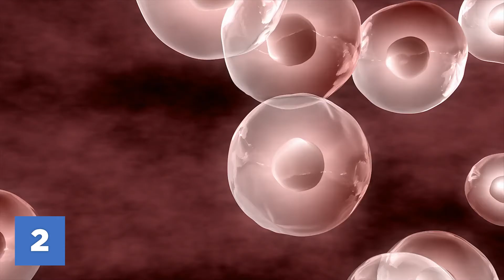Aronia Wirkung und Verzehr vom unbekannten Super Food. Aroniabeeren Wirkung 💥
Aronia gilt als gesunde Superfood-Beere mit vielen Vorteilen. Doch es gibt auch Schattenseiten. Was dahintersteckt, erfährst du hier.

Wie gesund sind Aroniabeeren ?
* Aroniabeeren enthalten viele sekundäre Pflanzenstoffe. Durch die vorhandenen Antioxidantien können sie freie Radikale im Körper bekämpfen. Diese freien Radikale wirken sich negativ auf den Zellstoffwechsel aus und beschleunigen die Alterungsprozesse.
* Durch die Vielzahl an Vitaminen können die Beeren zu einer Stärkung vom Immunsystem führen und Krankheiten vorbeugen. Eine positive Wirkung oder Vorbeugung auf Krankheiten wie Krebs, über die oft in Medien berichtet wird, kann wissenschaftlich nicht belegt werden.
* Aufpassen: In Nahrungsergänzungsmitteln mit Aronia stecken oft künstlich hinzugesetzte Vitamine. Oft ist die genaue Zusammensetzung der Inhaltsstoffe nicht nachzuvollziehen.

Aronia: Inhaltsstoffe
* Jod
* Eisen
* Folsäure
* Provitamin A
* Vitamin B2
* Vitamin C
* Vitamin K
* Flavonoide
* Phenolische Säuren

aroniabeeren medizinische wirkung
aroniabeeren saft wirkung

Achtung! Der Betreiber dieses Kanals ist kein Arzt. Unsere Videos dienen ausschließlich der Bildung, Unterhaltung und Information basierend auf Zahlen Daten und Fakten. Unsere Inhalte dienen nicht der medizinischen Beratung. Unsere Videos sind kein Ersatz für professionelle medizinische Beratung, Diagnose oder Behandlung.